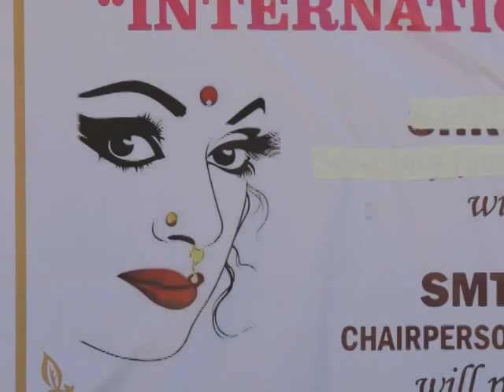thhanking & thankfuL to ALL !!! edweepNewsiNDiAislandsmobilepress3